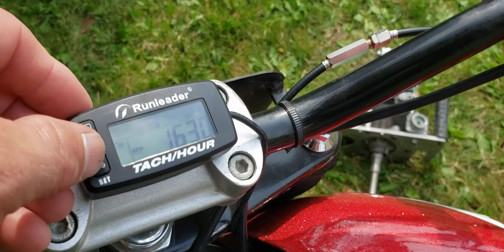Bajaminibike 460cc flattrack bike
The head was shaved 85000 The piston was decked a thinner had gaskit was added then a racing Cam racing piston 11 to 1 compression.
It is a Vegas go kart racing engine with a 40 series clutch Yamaha MX80 gas tank Gl1100 gold wing rear Fender 20x7x8 tire's